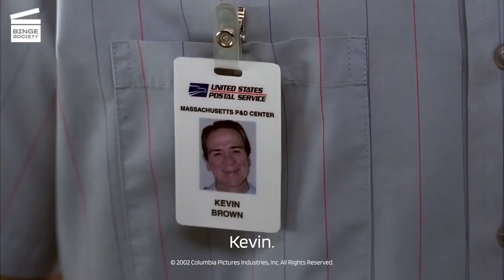You are the Sleeper Agent by Zechariah 144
144,000 Satan's Sealed Elect in The Book of Life Published on Youtube - Candycanes are Showing you Jesus Placing His Menstrual Blood Into the Black Hole Sun  - Signs  - Symbols - Only Blood Over Intent is Going to Save You at the End of Days - Knowledge - Biblical - Truth
Venus  @VenusCatgirl
MrSatan  @satan6-6-6-6

Connect to the Blood Over Intent Group on Facebook
Connect to the Living Consciousness 144,000 Blood Thick
The Biblical Anti-Christ is Satan, King of Hell, Mark Braun II Corinthians 4:4 He Owns The Universe. SatansSealedElect HeavenOnEarth ProofOfLife wakeup #144000

The Holy Grail of Everlasting Life is at the center of the flat earth plane and you need to get there before you're dead. Write "I intend to bring forth Heaven on Earth & release all from bondage." Pin prick your finger and place a drop of your blood over the words. Upload onto youtube with the tag, title, description "blood Over Intent."
Quasiluminous Channel